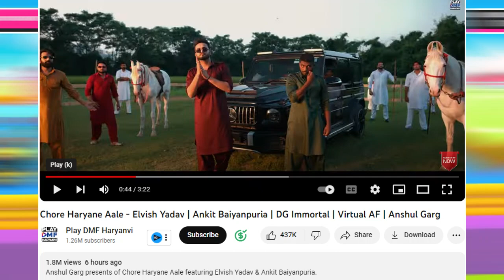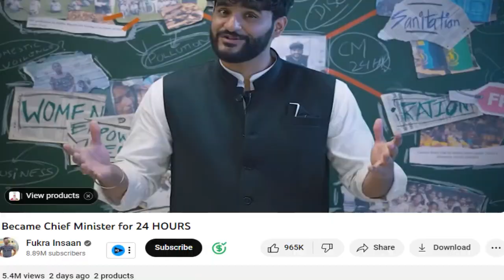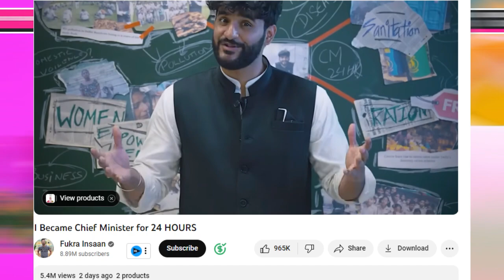Elvish Yadav VS Fukra Insan Video | UK07 BIGG BOSS ??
In this video we van see elvish yadav taken new car delivery, he is very excited with for all the support  in his new song chore haryana aale

Fukra insan new video crossed 5 million views doing great work for swach Bharat so far he's planted 1000 trees, seeing his initiative triggered insaan donated 5 lakh rupees.

Uk07 maybe seen in reality Show BB07